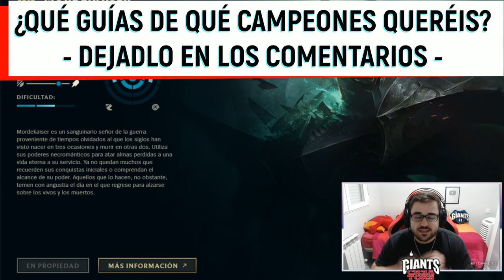GUÍA MORDEKAISER S12 TOP MID | COMO JUGAR CON MORDEKAISER - COMBOS | HABILIDADES, RUNAS OBJETOS 12.5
GagoOP - Cómo jugar con Mordekaiser S12 Top y Mid | Microgame y Macrogame | Mordekaiser 12.5 | Guía Mordekaiser Temporada S12 | Guía Combos Mordekaiser S12 (Mejores Runas, Build, Counters y Consejos) | Tier List Mordekaiser  | Trucos y Tips Mordekaiser | Mordekaiser Mid S12 | Mordekaiser Precisión Conquistador | How To Play Mordekaiser S12 | Mordekaiser lol (Mordekaiser League Of Legends) | Mordekaiser Top S12 Gameplay | Mordekaiser Top Temporada 12 | Guide Mordekaiser Top Season 12 en Español | Mordekaiser Temporada 12 (Mordekaiser Season 12). Mordekaiser 2022. Mordekaiser Parche 12.5 (Mordekaiser Patch 12.5) Con sus Runas (Runes), Objetos (Build/Items), Hechizos de Invocador (Summoners) Destello y Prender o Teleportar (Flash and Ignite or Teleport). Mordekaiser Wild Rift

00:00 Comienzo
00:40 Habilidades y Combos
07:20 Runas 1 y 2
11:59 Objetos (Build)

🏆  PARA CONSEGUIR 1.000 RP (SIRVE PARA EUW/LAS/LAN) TIENES QUE :
2. LE DAS A "SEGUIR" Y ACTIVAS LA "CAMPANITA" PARA RECIBIR NOTIFICACIONES.
3. ATENTO A CUANDO HAGA DIRECTO, MÍRALO, Y ACUMULA "GAGO POINTS". CON 10.000 PUEDES CANJEARLOS PARA ENTRAR EN EL SORTEO DE 1.000 RP SOLO CON VER MIS DIRECTOS :D

★ Para ver Mordekaiser Mid S12 | Mordekaiser Top S12 | Mordekaiser Jungla S12 | Mordekaiser Support S12 | Mordekaiser Adc S12 | CLICK AQUÍ ☛